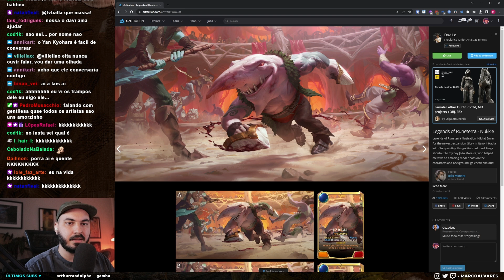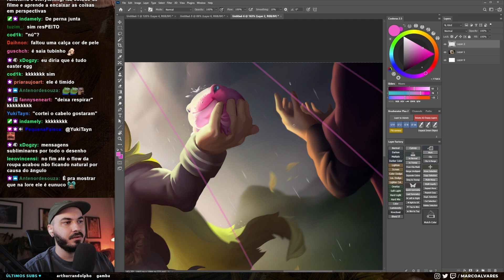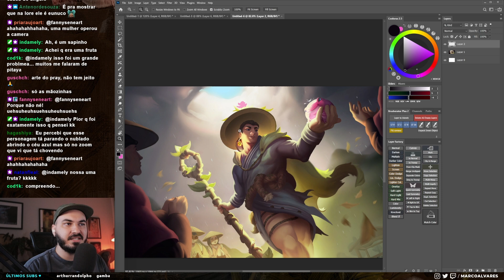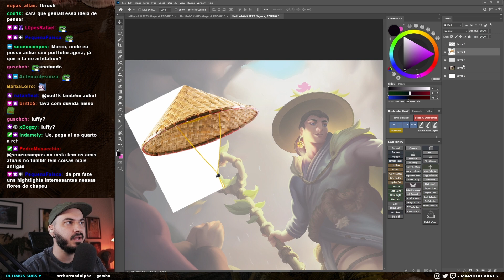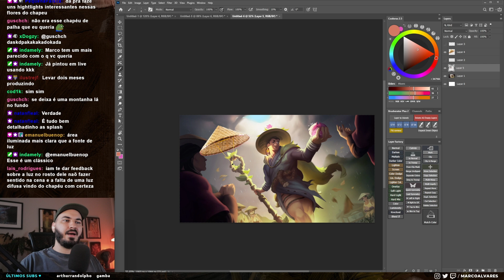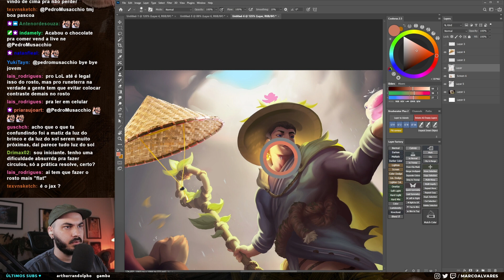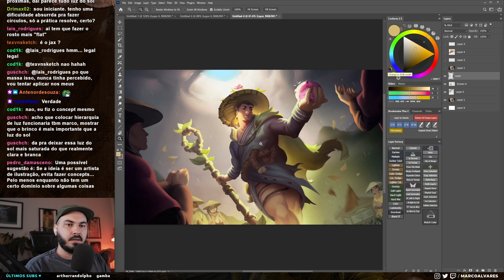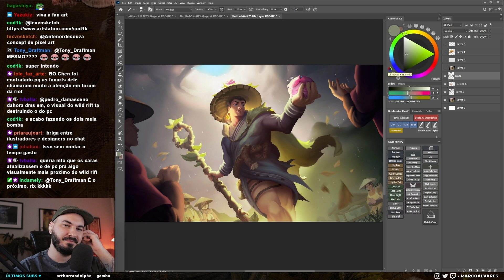DICAS DE RENDER PARA FANART DE LEGENDS OF RUNETERRA legendsofruneterra | Cortes Feedbacks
LIVES NA ROXINHA: TERÇAS e QUINTAS às 19H e aos DOMINGOS às 13H (/marcoalvares)

Arte enviada por Henrique Bender ♥